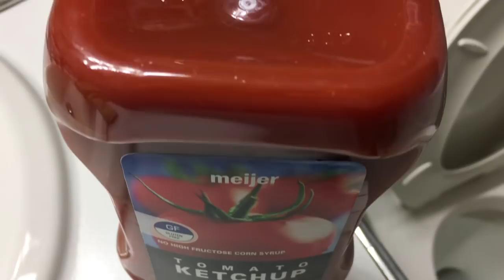Will it Flush? - Ketchup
Will it Flush? - Ketchup Kids Stuff Toilet Flushing Heinz Ketchup